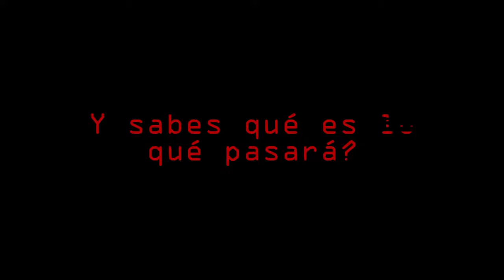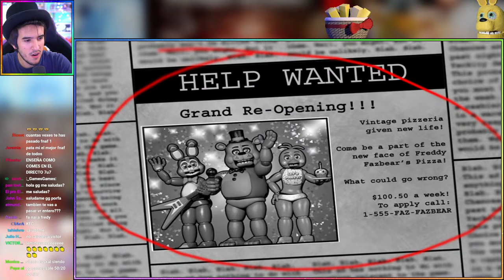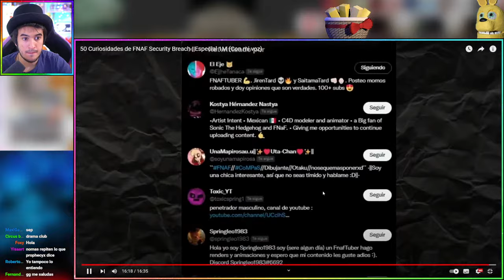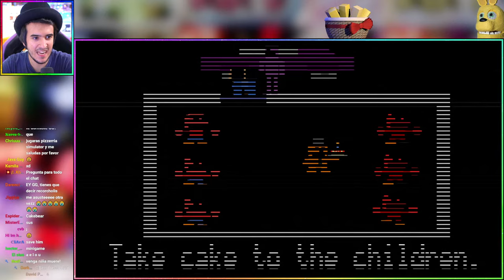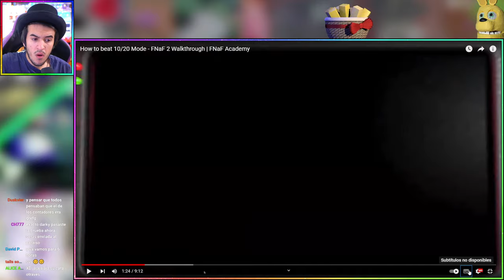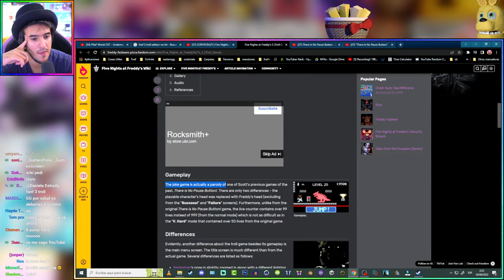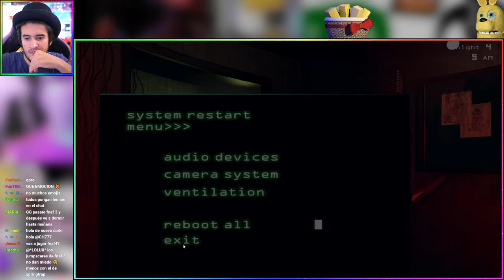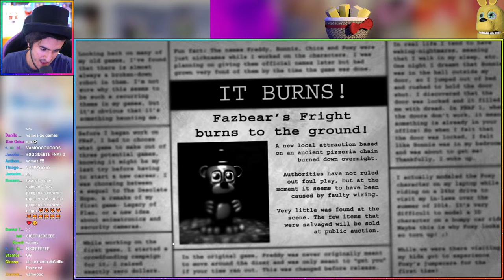COMPLETANDO los 18 FNAF al 100% en DIRECTO | 1/18 | ESPECIAL 500.000 Subs - GG Games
FNaF 1 ✔️
FNaF 2 ✔️
FNaF 3 Troll Edition ✔️ (sin logros)
FNaF 3 ✔️
FNaF 4
FNaF 4 Halloween Edition (sin logros)
FNaF World Halloween Edition (sin logros)
FNaF World (sin logros)
FNaF Sister Location Mature Audiences (sin logros)
FNaF Sister Location
Freddy Fazbear's Pizzeria Simulator / FNaF 6
UCN Demo (sin logros)
Ultimate Custom Night
FNaF Help Wanted + Curse of DreadBear
FNaF AR (sin logros)
Freddy In Space 2 (sin logros)
Security Breach: Fury's Rage (sin logros)

Errores del tráiler del primer Directo:
+ Error mío, en vez de 4 son 10 estrellas en FNaF 4 Normal
+ En FNaF 1, 2, 3, 4, SL, 6, UCN, HW y SB también para el 100% nos pasaremos TODOS los LOGROS de Consolas (y para HW y SB los de Steam, que son los mismos) ;) Así será un 100% real
+ En FNaF AR es el DLC y derrotar a los 20 tipos diferentes de animatrónicos que hay (CPUs) para el 100% (Skins, CPUs y demás al ser de pago no cuentan para el 100%)

+ El pequeño juego "Youtooz Presents: Five Nights at Freddy's" (Juego nº19) está totalmente perdido y es Lost media pues Augmio ya no funciona, por eso no contamos el último juego nº19, solo hasta SB (nº18)
+ Los Puertos al ser versiones para otros dispositivos NO cuentan para pasarlo al 100%, con que te pases UNA de las versiones en cualquier dispositivo cuenta (Siempre que esté igual de completa que la versión más ampliada en cuanto a niveles/desbloqueables sin contar extras de pago, esas adiciones no afectan al 100%)
+ Al no estar disponible el juego nº19, miraremos un vídeo de alguien pasándolo, y también jugaremos al Puerto oficial de Android de FNaF World solo para ver los diálogos únicos de ese Puerto, al ser este mismo un Port único en cuanto a Nuevo Contenido (Diálogos de Broma)

+ Los spinoff oficiales de FNaF que entran dentro del grupo de los juegos del "FAZBEAR FANVERSE" no los incluyo en este especial al no venir directamente de Scott Cawthon y no ser jugos de FNaF tan directos, pero para el especial 600K nos pasaremos de 0 a 100% todos los juegos del Fazbear Fanverse ;) Completando así todos los juegos Oficiales de FNaF + Spinoffs oficiales del Fanverse al 100%